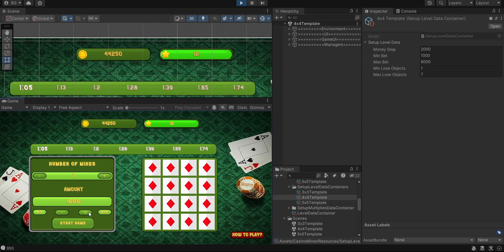CASINO MINER TEMPLATE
Casino Miner Template asset is a handy tool that allows users to design custom miner grids of any size and reskin the elements to create personalized casino environments.
Unleash your creativity when building casino miner games. With the help of this template, you will be able to setup your game quickly in an understandable and flexible system!